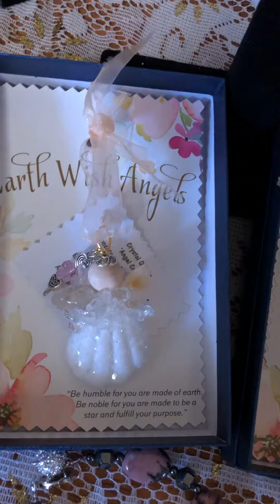Love You Forever Gemstone Collection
Unique Gemstone Designs Created by Carole Froehlich, Bucks County Artist